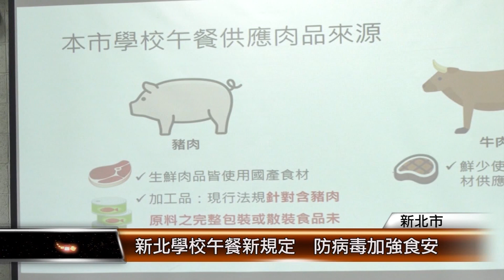新北學校午餐新規定 防病毒加強食安│T-NEWS聯播網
近期食安風暴一起又一起，加上正值諾羅、腸病毒好發季節，為了確保校園食安，新北市教育局祭出新規定，餐飲相關人員一旦有疑似諾羅或者腸病毒情況，要等症狀解除至少48小時後，才能回到餐廚環境工作，確保校園食安。